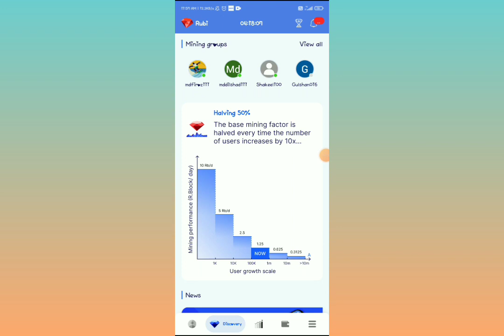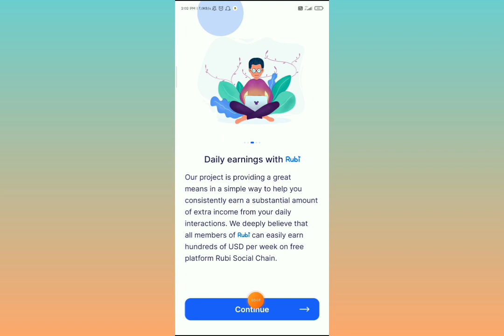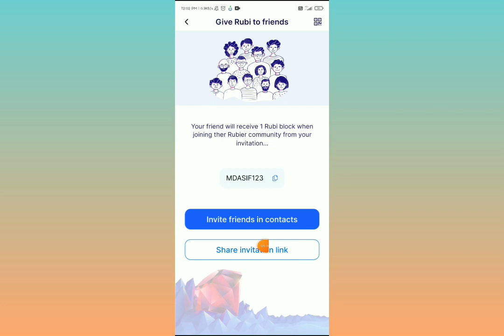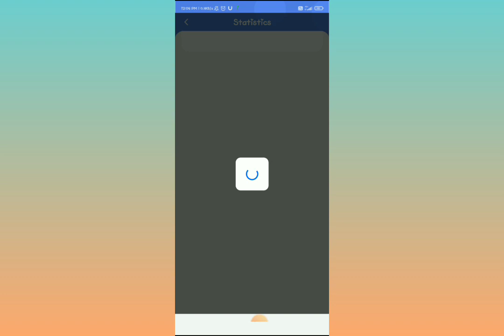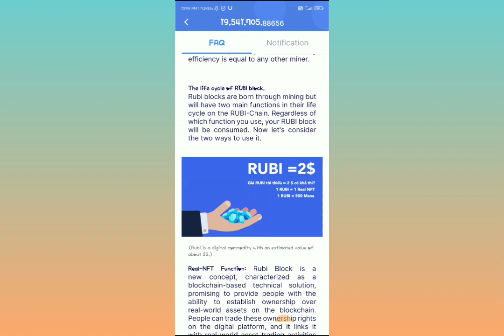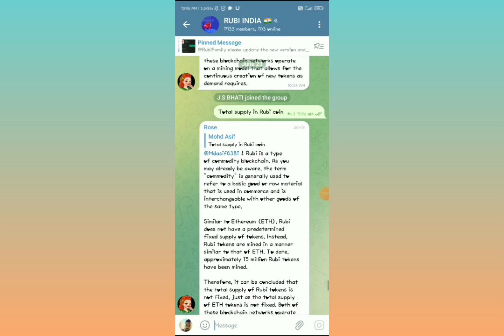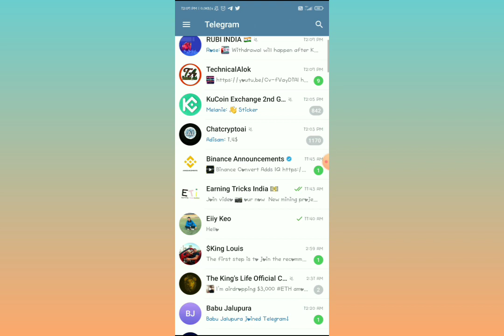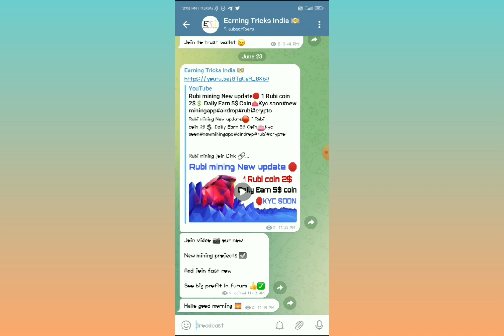Rubi mining New update🛑 1 Rubi 2$ Daily 5$ ✓KYC SOON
Invite code. Mohdasif123
❌High Risk
✅High Return

Rubi new mining app
Rubi network mining app
Rubi new update
Rubi mining
Rubi kyc soon
Rubi Mainnet lounch date
Rubi real aur fake
Rubi mining kyy hai
Rubi ka price kyy hai
Rubi lounch kab hoga
Rubi  ko referral kasea kre
Rubi listing on Binance
Rubi kyc update
Rubi kyc
Rubi investment
Rubi network big profit
new mining projects
new Airdrop
today airdrop
Bitcoin kyy hai
crypto currency kyy hai